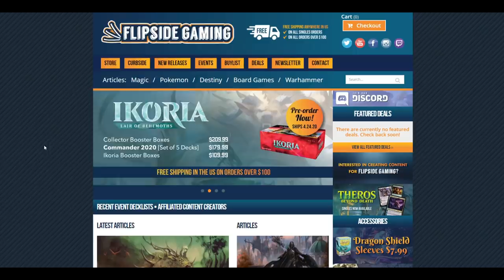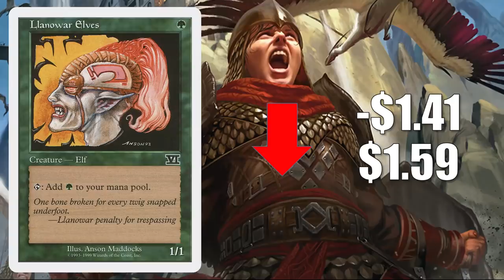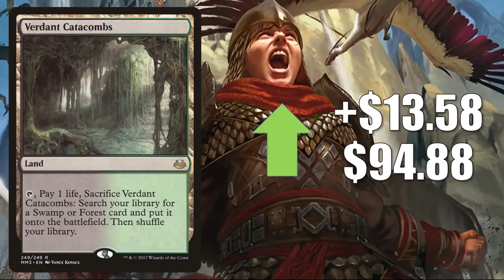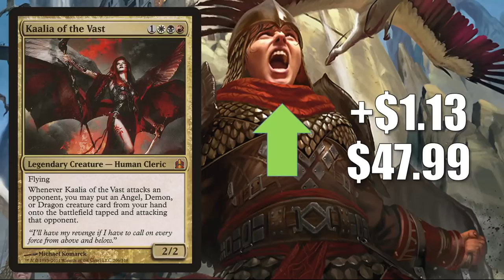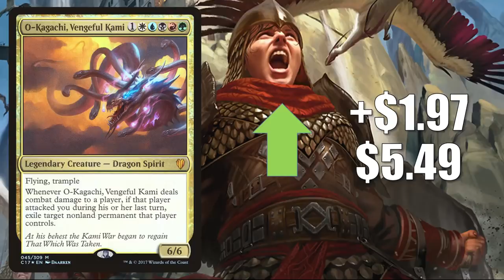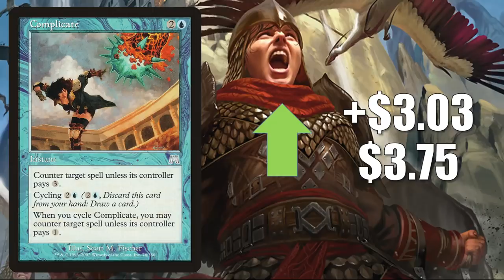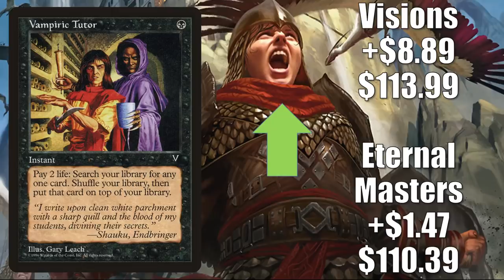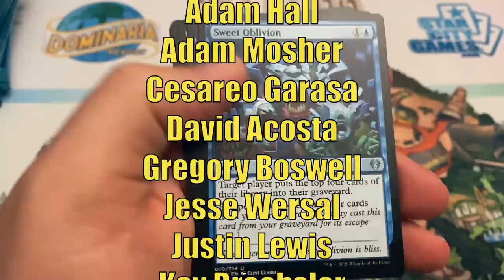MTG Market Watch: Will the Double Masters Announcement Slow Down Price Spikes?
In this episode of the Magic the Gathering Market Watch we look check in on the secondary market and see if the announcement of Double Masters has slowed down price increases.

Adam Hall
Adam Mosher
Cesareo Garasa
Dave Acosta
Gregory Boswell
Jesse Wersal
Justin Lewis
Kay Drechsler
Kjell Egil Hustad
Marcos Ong
Sean Brown
Thiemo
Tim Griskus
Xiaofan Yin

Alex
Andrew Caltagirone
Cade Browning
Chris
Daren Manville
David Foreman
David Olivares
Fernando Orozco
Giovanni Fox
Michael Jacques
Mikko Lahti
MTG Strategist
Nicholas Koppenol
Ordinary Mike
Summer Tardy

Al Soto
Alexander Levine
Allen Ott
David Dissanayake
David Werk
Diego Idi
Dillon Janes
Geert Borger
Ivan De La Torre
James Peyster
Jared Teague
Jason Coleman
Jeff Joecken
John Johnson
Jose Rodriguez
Katie W
Louis J Neumayer
Mitchell Davenport
Oliver Schulz
Pinnito
Piotr Jedliński
Preston Powell
Quintin Ang
Richard Gass
Richie Mathias
Ryan Barolo
Ryan S
Sehanine Moonbow
SnoozyApple
Squick Thinger
Zachary Steinke